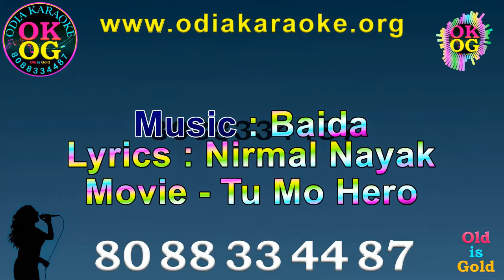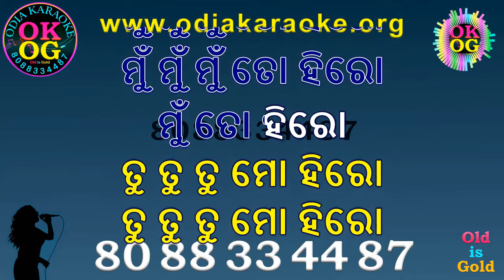Tu Tu Tu Mo Hero Karaoke with Lyrics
We take order for creating new
Odia & Hindi Karaoke Tracks.